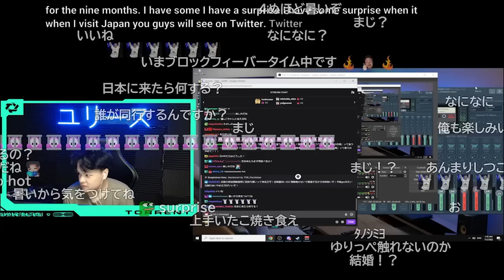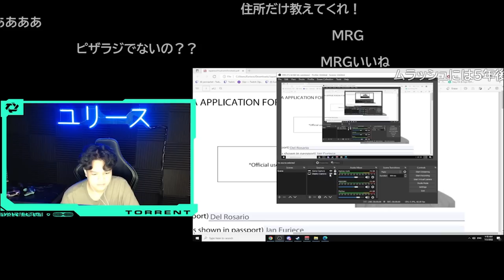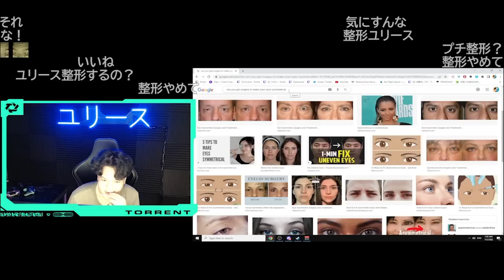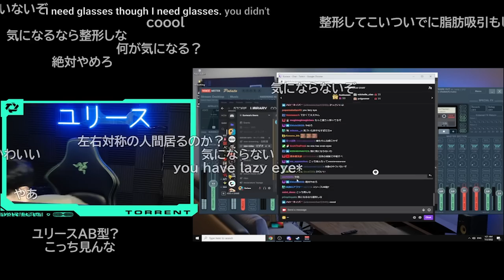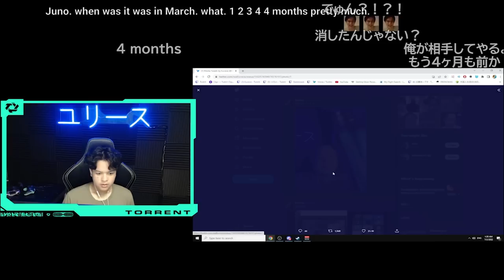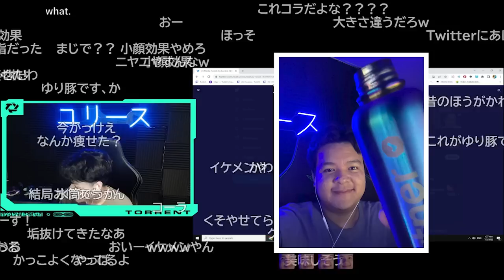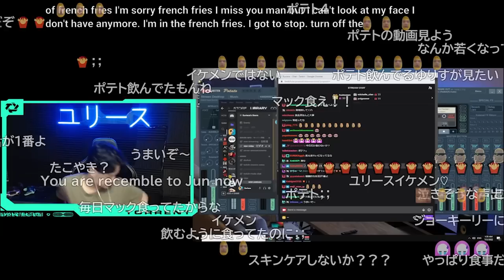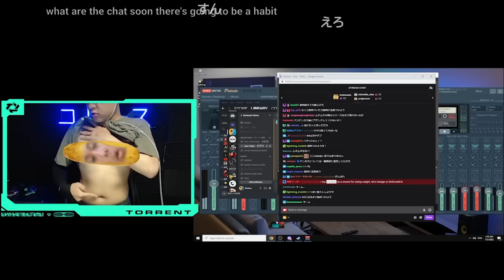【CHATTING】I LAUGHED AT MY PAST FAT SELFY【Euriece/ユリース】